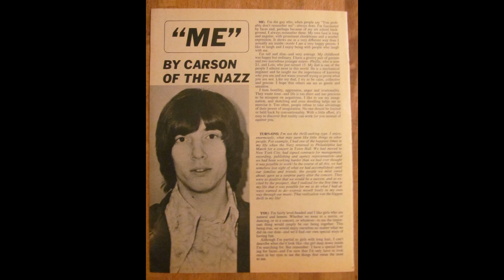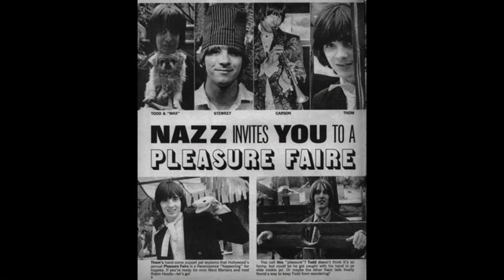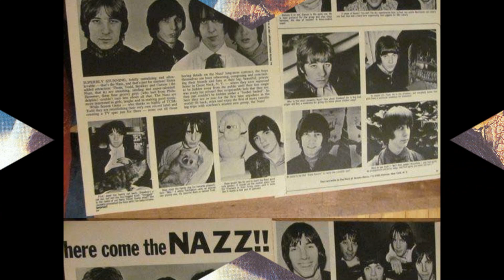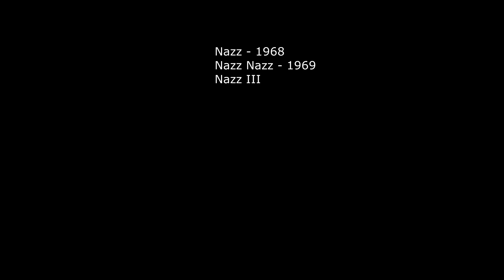Рок-энциклопедия. Nazz. История группы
Рок-энциклопедия от A до Z. Nazz. История группы